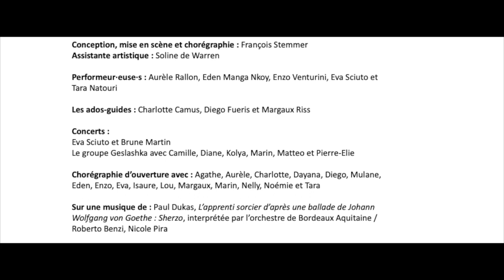1 ADO, 1 ŒUVRE au MAC Lyon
Retour en vidéo sur des instants magiques au cœur de nos expositions. Ces ados nous ont fait vibrer pendant la Nuit des musées 2019.

« 1 ADO / 1 ŒUVRE, c'est une déambulation dans un musée, c'est une histoire entre un adolescent et une œuvre, une rencontre entre une œuvre terminée, figée, installée et un jeune être, en construction, en mutation. C'est de la danse, du mouvement, des mots, des sons, du chant, du graffiti… C'est un jeune artiste en devenir qui rencontre l'œuvre d'un autre artiste et qui par son art, sa pratique artistique, la déplace, la détourne, la réinvente, l'enrichit… en direct. »

Un spectacle de la Compagnie François Stemmer. Réalisé grâce au mécénat de la MATMUT. En partenariat avec le TNP Villeurbanne.